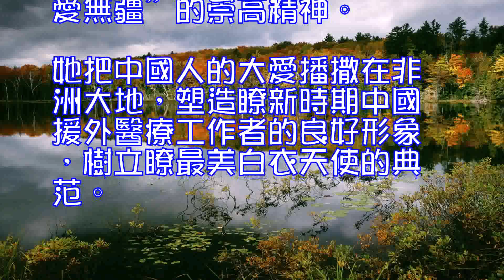中國夢實踐者援非天使郭璐萍：用大愛書寫中國形象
0
央視網消息：“我的返程機票還在，我還與幾十名病人約好瞭到她們分娩的時候為她們做接生手術。我非常想念我的工作，我的隊友，我想早日歸隊，重返雁群。”——摘自郭璐萍2016年回國後的工作日記。

她是一名婦產科醫生，手中“誕生”過無數新生兒，自己卻一再推遲做媽媽；她是一名從業近20年的“老”醫生，最擅長安撫患者，自己患病後，卻成瞭“不聽話的病人”；她是一名普通的中國“白衣天使”，卻奔赴異國他鄉，成為中國和非洲的“友誼使者”。她是郭璐萍，新餘市婦幼保健院副主任醫師。

在突尼斯工作的14個月裡，郭璐萍累計完成手術496臺。

心懷報國夢援醫北非無怨無悔

在突尼斯工作期間，郭璐萍不畏艱苦，每天做手術少則4、5臺，多則十幾臺，經常工作到深夜，累計完成手術496臺，迎接瞭1436個新生命。她認真鉆研、因地製宜，通過附加手術“子宮動靜脈上行支高位結紮術加子宮背帶式縫合術”用於治療突尼斯婦女子宮收縮不良病例。她以“傳、幫、帶”的方式，手把手培訓當地醫務人員，幫助他們提高醫療水平，力爭留下一支“不走的”中國醫療隊。她工作積極、開拓創新，改進瞭當地醫院多年落後的工作製度，顯著降低瞭母嬰死殘率，挽救瞭無數條生命。

2015年3月16日凌晨4時，一名急診孕婦頻繁宮縮，胎心音最多每分鐘80次，並且越來越慢，她憑著多年婦產科的臨床經驗，立刻判斷這是“急性胎兒窘迫癥”，胎兒生命垂危。情急之下，她大膽決定做局部麻醉搶救手術。從孕婦進手術室到胎兒取出只用瞭短短幾分鐘，此時子宮內只有十幾毫升羊水，胎兒頸部被臍帶緊緊纏繞幾圈。由於手術及時，嬰兒得救瞭。這次搶救成功打破瞭醫院在同種情況下搶救零成功的記錄，令當地醫院的醫務人員對中國醫生刮目相看。

2015年7月，郭璐萍發現左胸腫痛，面對丈夫的關心，她的回答卻是“現在病人多，醫院離不開我。”直至回國探親，才到醫院接受檢查，診斷出乳腺癌中晚期。

該院主任醫師告訴記者：“如果能早來3個月，那就不是這個結果瞭。”即使住院治療期間，她依然提出要重返國家援非事業，她的事跡得到中央領導的多次批示。面對大家的肯定，她卻謙虛地說：“我只是做瞭一個醫生應該做的事情。”

“一帶一路”愛心使者：“只想做個好醫生”

2017年5月14日，郭璐萍作為江西省和中國援外醫生代表受邀出席“一帶一路”國際合作高峰論壇的開幕式及高級別會議。

她真切感受到瞭祖國的強大，由衷地為我們國家感到無比驕傲和自豪。她表示，作為一名醫務工作者，加入健康絲綢之路建設責無旁貸，願意為“一帶一路”衛生健康事業，貢獻自己的一份力量。

“在新餘，做瞭七八千臺手術，沒有發生過一起醫療重大差錯。”郭璐萍最引以為豪的就是，走在街頭，常被曾經醫治過的產婦認出來，還有孩子親切地叫她“阿姨”。

郭璐萍在觀看即將援非的醫療隊成員為她創作的詩歌和集體簽名卡片。

3年前，郭璐萍乘動車從南昌出差回新餘，列車上一名孕婦有產前分娩跡象。此時，列車還有15分鐘就要到新餘站。郭璐萍立即催促該孕婦及其丈夫在新餘下車分娩。

據介紹，這是一對重慶籍夫婦，夫婦倆身上錢不多，加上人生地不熟，十分不情願在新餘下車。郭璐萍耐心勸說，無奈孕婦的丈夫小張非但不聽，反而對郭璐萍出言不遜。

為瞭打消對方的顧慮，郭璐萍斬釘截鐵地說：“我向你保證，站在你面前的就是一位技術好、有責任心的醫生，有什麼困難我幫你解決。”面對郭璐萍的真誠，小張信服瞭。半個小時後，孕婦小趙平安生下一個男娃。

令人惋惜的是，因為忙於工作和事業，在婦產科工作近20年的郭璐萍卻至今沒有生孩子。家人不是沒有催過她，但她卻說：“生孩子要時間，我是婦產科醫生，時間久瞭技術就生疏瞭，現在工作忙，先緩緩再說吧。”

郭璐萍生日的那天，她捧著蛋糕笑著許下心願：“等我老瞭，希望病人都說，我是一個合格醫生”。

作為醫生，郭璐萍主動請纓，不遠萬裡前往突尼斯，以德高技湛的實際行動，用生命播撒逾越國界的愛，演繹出一曲曲救死扶傷的大愛之歌。

作為醫生，郭璐萍毫不利己，雖因勞累過度成瞭病人，心中依然牽掛著非洲的病人，念念不忘“非洲孕婦之約”，生動詮釋瞭崇高的國際主義精神。

作為一名援外醫生，郭璐萍深知自己肩負的神聖使命。她秉持醫者的仁心仁術，全心全意為當地患者服務。正是她的努力和付出，贏得瞭當地衛生部門的贊賞和表彰，為中國醫生贏得瞭榮光，為中非友誼添播瞭新的“種子”。

郭璐萍是一位值得托付生命的好醫生。援非期間，她把受援國的病人當親人，想方設法為他們解除病痛，用纖弱的身軀踐行著中國醫療隊“不畏艱苦、甘於奉獻、救死扶傷、大愛無疆”的崇高精神。她把中國人的大愛播撒在非洲大地，塑造瞭新時期中國援外醫療工作者的良好形象，樹立瞭最美白衣天使的典范。